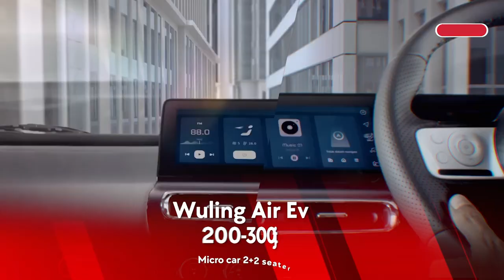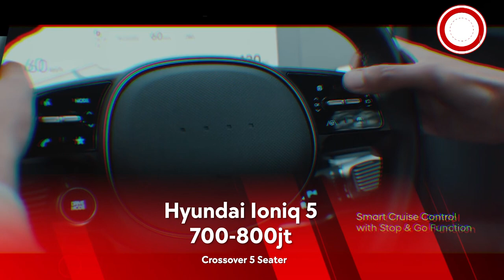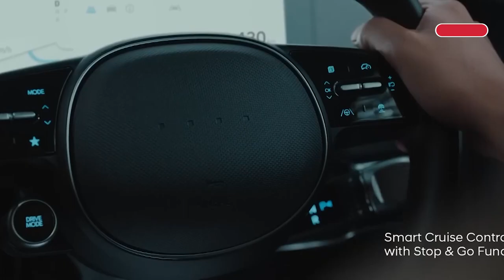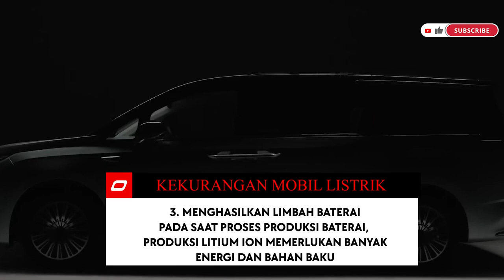INDONESIA SEGERA KEHADIRAN 6 MOBIL LISTRIK, SUDAH SIAP? KELEBIHAN KEKURANGAN MOBIL LISTRIK